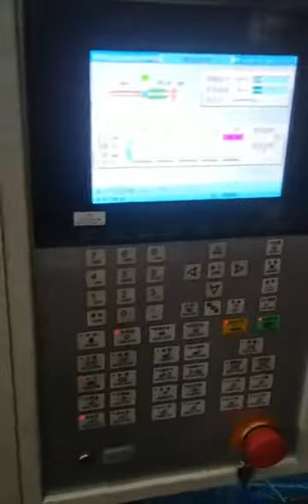plastic spoon mold test in injection molding machine